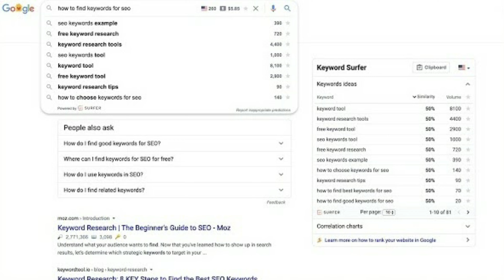3 Free Keyword Research SEO Tool 2020 | Free Chrome Extensions Tool for SEO Keywords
3 Free Keyword Research SEO Tool 2020 | Free Chrome Extensions Tool for SEO Keywords

Google Chrome's extension tool is talked about in this video, you want to know about the free Google Chrome SEO extension tool. With the help of extensions, you can save your time and make your work fast.

With the help of a free Google Chrome extension, how can you improve website ranking, performance, keyword research, and SEO? With the help of google chrome extensions, you do not need to check any third party website. Everything is Google's interface or you can check on the interface of your website.

So with the help of the plugin, Blogger helps a lot. The extension tool works very fast.